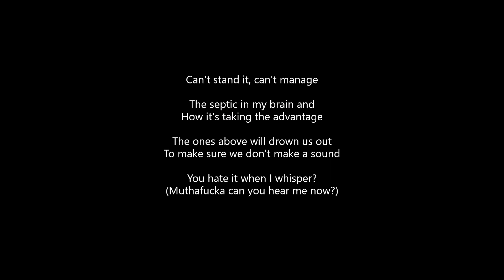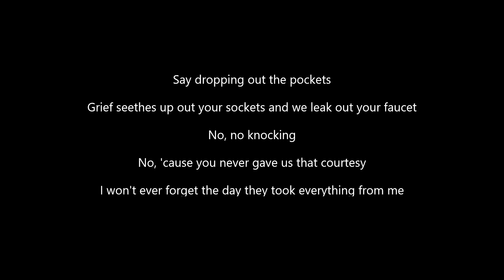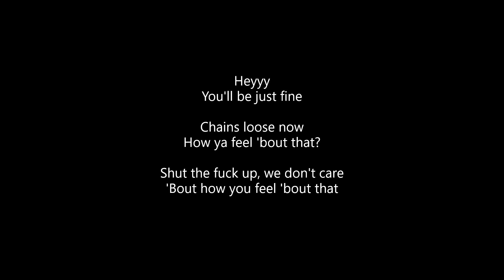KAMAARA & Grim Salvo - Dr0nched In Sw0t (Lyrics)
ALL CREDITS TO KAMAARA & GRIM SALVO!

0:00 - Intro (MOSSBACK)
0:40 - Intro
1:03 - MOSSBACK
1:14 - KAMAARA
1:59 - MOSSBACK
2:10 - KAMAARA
2:21 - SLUETH
3:05 - MOSSBACK
3:27 - MOSSBACK & KAMAARA
3:49 - Outro